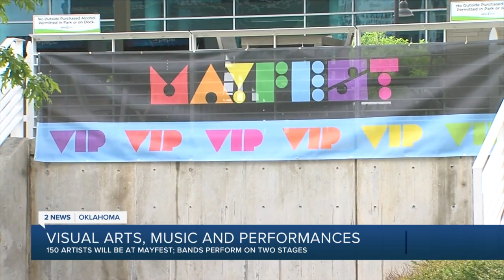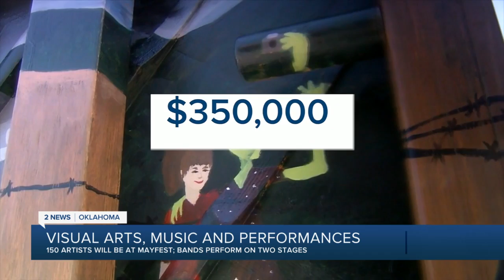Tulsa Mayfest 2022 artists